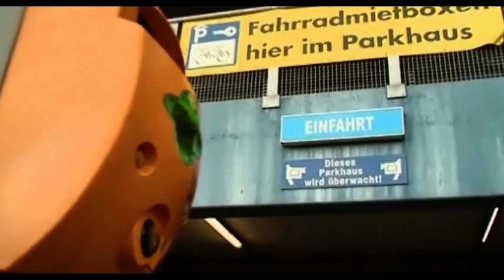Mord an Elfjähriger schockt Emden Das Mädchen lag tot in einem Parkhauss Ü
Emden -- Der brutale Kindermord von Emden: Am Samstag war die kleine Lena (11) tot in einem Parkhaus entdeckt worden -- der leblose Körper des Mädchens lag halb nackt in einer Blutlache. Jetzt fahndet die Polizei mit Hochdruck nach dem Killer!

Auswertung der Parkhaus-ÜberwachungMord an Elfjähriger schockt Emden

Die Polizei im niedersächsischen Emden muss den Tod einer Elfjährigen klären. Das Mädchen lag tot in einem Parkhaus. Das Kind sei einem Gewaltverbrechen zum Opfer gefallen, heißt es von der Staatsanwaltschaft. Der Leichnam des Mädchens war gestern Nacht von der eigenen Mutter entdeckt worden.

    Mord an elfjährigem Mädchen in Emden
    Polizei sichtet Videomaterial

    Mädchen wurde offenbar vergewaltigt
    Elfjährige liegt tot in Parkhaus